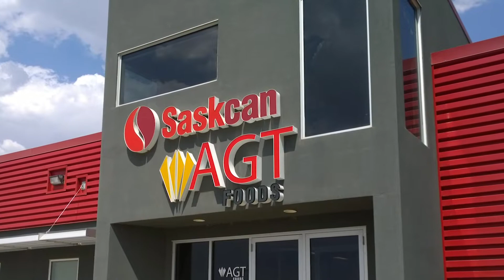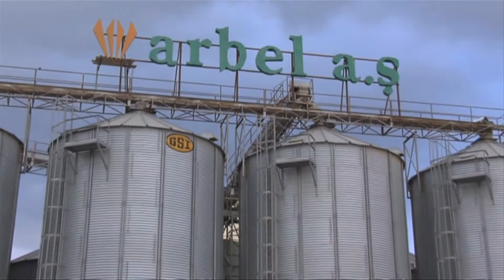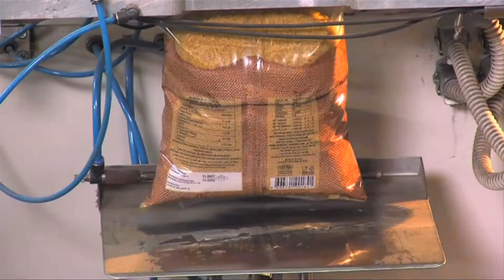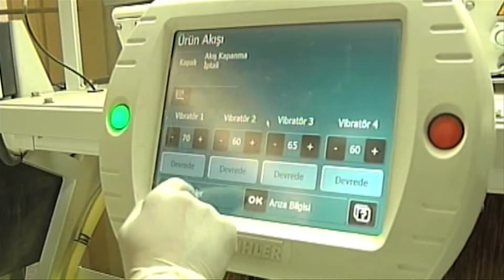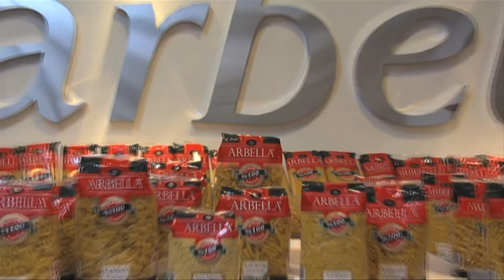AGT Foods - About Us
AGT Food and Ingredients (AGT) is a global leader in value-added processing of pulses, grains, staple foods and ingredients for export and domestic markets.